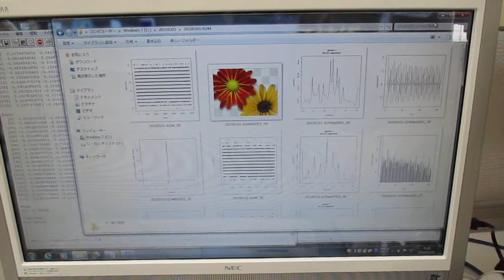超音波の音圧測定データ解析 Ultrasonic-labo